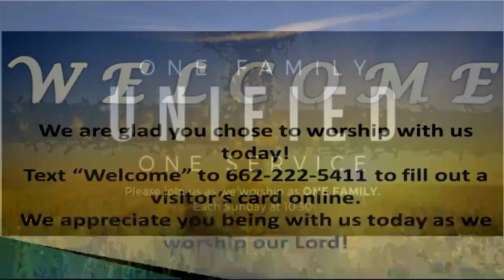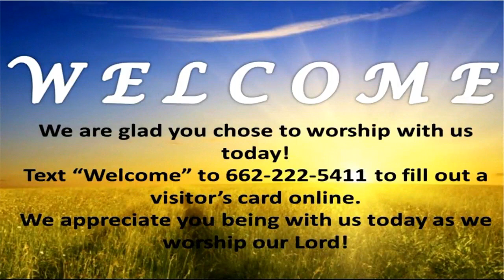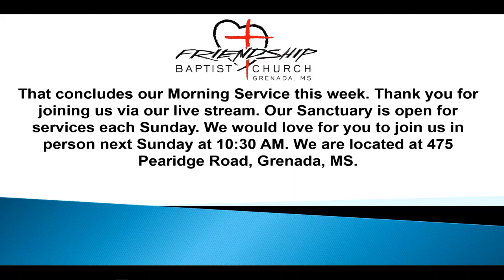sundaymorningservice12262021 mp4 720p